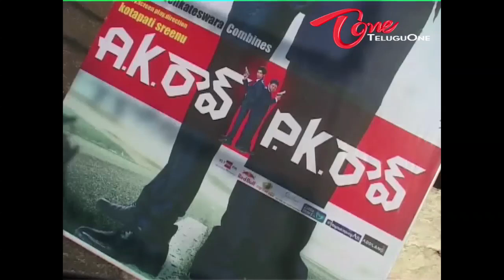AK Rao - PK Rao Movie Launch | Dhan Raj | Tagubotu Ramesh | Sri Bhoomika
AK Rao - PK Rao Movie Launch
Dhan Raj, Tagubotu Ramesh, Sri Bhoomika
Directed : Kotapati Srinu.
Cast: Dhan Raj, Tagubotu Ramesh, Sri Bhoomika, Karina